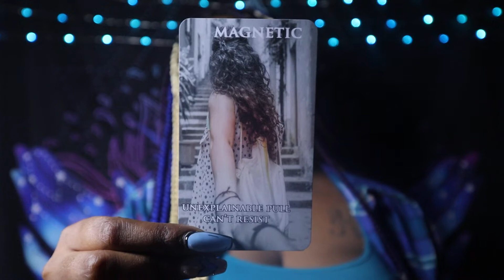CANCER SCORPIO PISCES "Water Signs" ~ HUGE GLOW UP TAROT CARD READING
30 MIN PHONE .OR. VID - $111

XOXOX

Thoughts of a Rose: